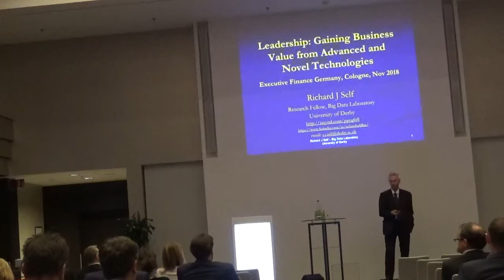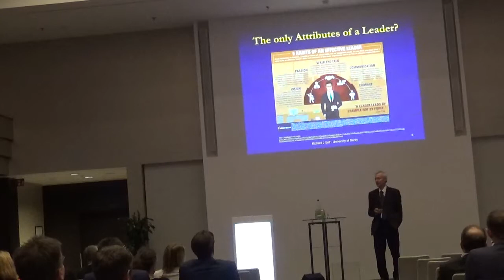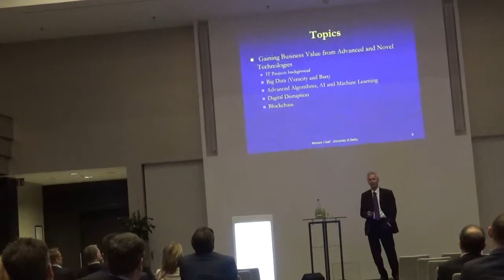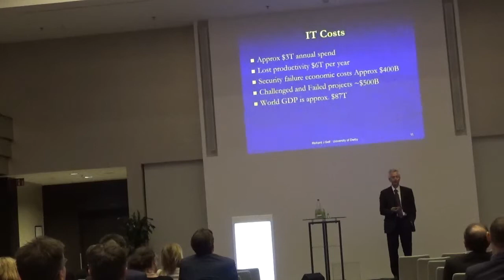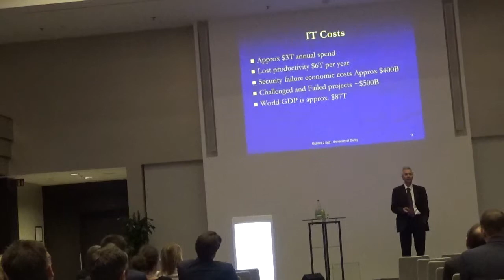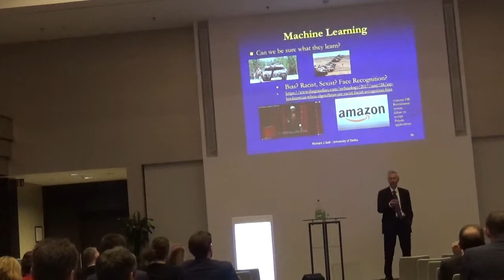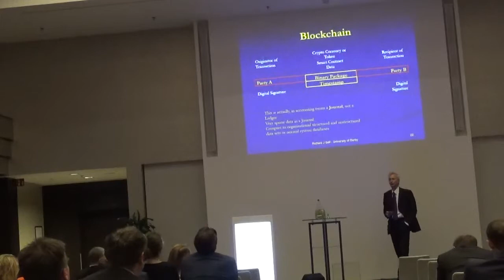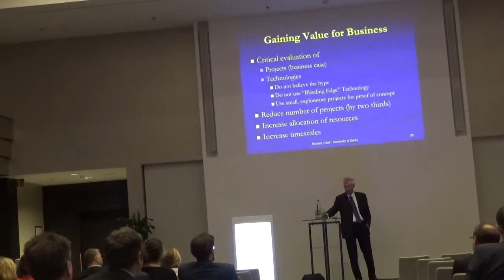600 Minutes CFO, Koln, 14 Nov 2018 Leadership Development Session 1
This last week has seen five companies using three of the currently hyped technologies finally admit that the marketing Hype is just that and are changing direction towards more realistic strategies.

Amazon have admitted that they cannot get Machine Learning to work for recruitment processing and have cancelled the project.

IBM seem to have realised that they had significantly oversold the capabilities of their Watson Cognitive systems and have spent $40B on acquiring the Red Hat Linux company, so that they can concentrate on Hardware and Systems software and servises.

Uber and Lyft have stated that they will be reducing their own Autonomous Vehicle systems development and will rely on third party AV systems. In addition, they will no longer concentrate only on their Taxi systems and will move towards Mobility as a Service (MaaS) and are acquiring electric bike and electric scooter companies and are working with transit companies, bus and rail).

John Krafcik of Google Waymo has stated that full Level 5, fully  autonomous cars will not be available to operate on all conditions in the foreseeable future and that even level 3 and 4 autonomous cars will not be ubiquitous for many decades.

This confluence of reality realisations are, in my forty years experience of the IT field, unique. We have never seen this happening before.

This video explores the Leadership imperatives for senior Financial officers raised by the the levels of unrealistic expectations promoted by the creators of these advanced technologies. In particular, they need to consider the impact and consequences of the extraordinary costs of failed IT related projects based on the Standish Group Chaos reports.